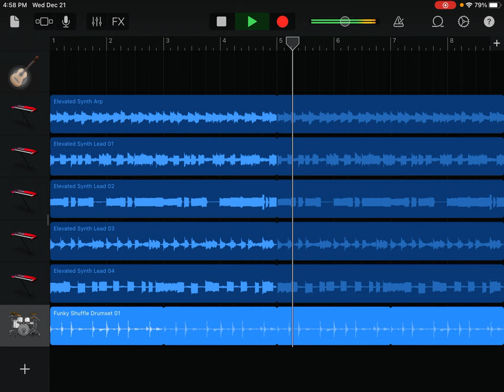High and Mighty (20-ish subscriber special, read desc.)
Hello everyone! So sorry for my disappearance, school has been dominating my life for a while and I just lost all motivation to make music. This is kinda like Mellow Digs, wherein I didn't do much editing from the basic loops.

I recently lost access to Garage Band, so I'll only upload what I have saved. It is possible that I will fully stop uploading by early Summer...

I've loved every moment of this, and thank you all for subcribing!

Here's to a strong finish.